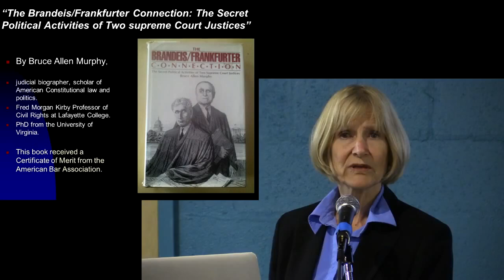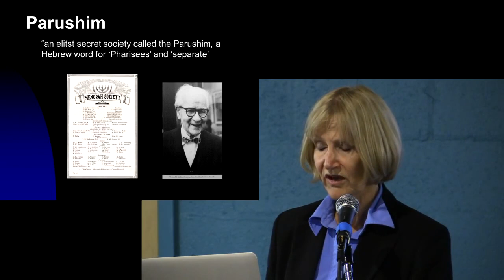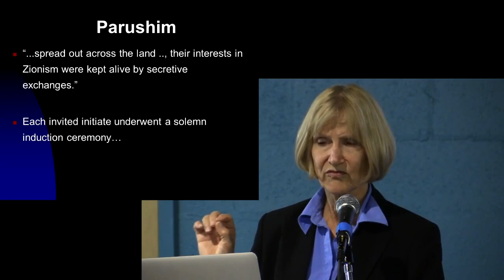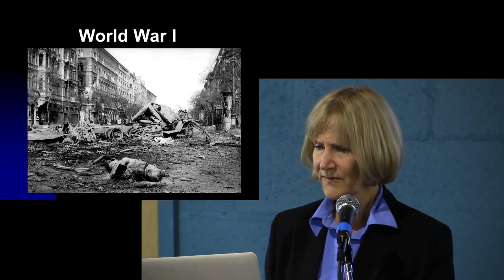Alison Weir discusses explosive info on the Israel lobby & Louis Brandeis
A short clip from author Alison Weir's talk in Seattle in 2014. Her book, which has sold almost 50,000 copies, is available - She is the founder and executive director of If Americans Knew

(Some groups and individuals have misrepresented her views and attempted to suppress her book, for example